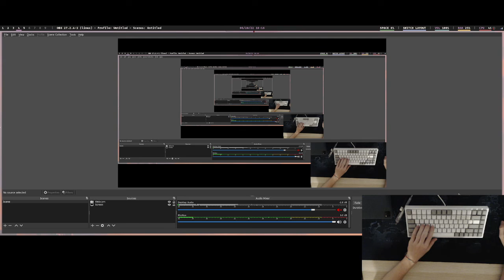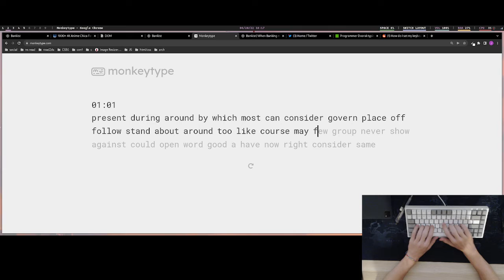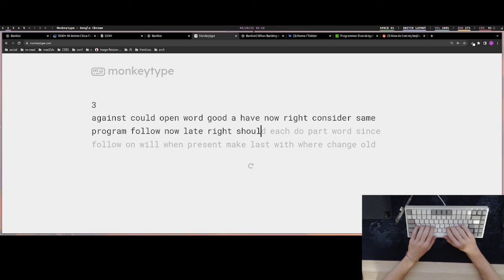Day 2 learning dvorak until I reach 50 wpm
This is the second day that I practice programmer dvorak until I reach 50 words per minute, by the way currently I know how to type with qwerty at a speed of aprox 110 words per minute! I would also like to mention I am spending 1 hour a day practicing...